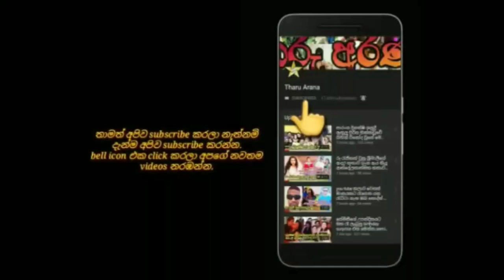ලස්සන ගැහැනු ළමයි මාව පැත්තකට දාලා අජිත් එක්ක සෙල්ෆි ගහනවා.ajith rohana wife